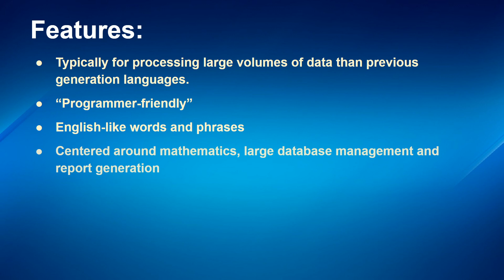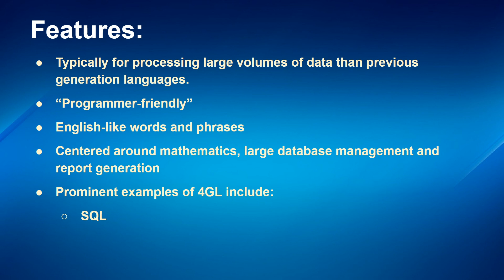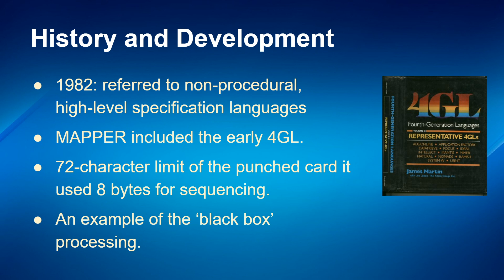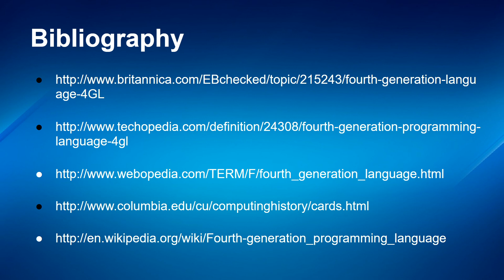8.1.2 4th Generation Programming Languages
4th Generation Programming Languages for Software Design and Development.